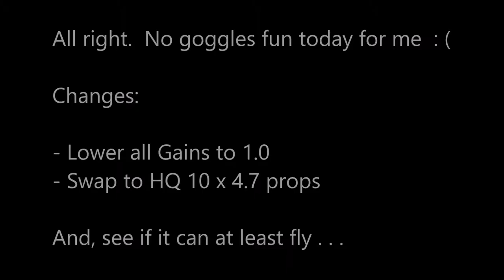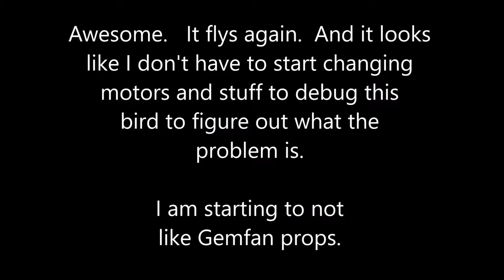TBS Discovery - Props and Gains - The Bear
TBS Clone (Reptile)
XAircraft SuperX FC v.1.08
No GPS - Attitude mode only
AimdroiX extended arms
T-Motor 3001 800kv motors
Lumenier 5200Mah 4S
Frsky L9R non-telemetry rCx
Frsky Taranis X9D+, XJT Module on OpenTx 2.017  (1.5 miles)

Testing Gains on XCope.  1.5 (ALL) and 1.0 (ALL)
Testing Props, both Gemfan and HQ props

Some times you Eat the Bear . . .
and Some times the Bear Eats You!

I can just hear Sam Elliot talking to 'the Dude' in the Big Loboski . . .

Well, I went out on this day to have a fun fly.  Friday afternoon, knocked off work early and I could not wait to try goggles flying again.  After the last flight, and motor rebuild / cleaning we were a bit nervous about the birds ability to fly smoothly again.  So, I went to a place where I could take more chances.  Solid ground, and no water involved.  The setup:

Props:   Gemfan carbon nylon 11x5
Gains:   1.5 for ALL four of them, using XCope

After spending a full 2 hours balancing these props on my new DuBro Tru-Spin balancer; half hour for each blade, I felt real confident about putting these back on the bird.  These were the ones that I had on for the maiden flight, and the second testing session.  And they flew so badly that I thought I had built the quad wrong.  Well, it turned out to be nothing more than a prop balance issue.  You can see those videos if you go back a couple in the catalog.

Well, the result today was far from fun.  The shaking was now so exaggerated, that it was fully wobbling the whole quad!  It was un-fun, un-safe, and practically un-flyable.  I had to get it on the ground right away or else.  And that was not easy.   No damage done though and I was happy about that.

I was upset.  In our last video I had something really weird happen on the quad and it did an unexpected 360 on me mid flight, and almost went down by itself.  Afterwards I pulled a motor apart and cleaned it up and put it back together.  But after this today?!?!  I was wondering if I needed to replace motors.  Did I wire the motor wrong?  Was it even spinning in the right direction (CCW)?  So, I forgot about having fun, and took it all home to testing.  I had a laptop and tools back at the house.  Well, after going over it fully and testing stuff, everything looked just fine.  I was starting to worry.  I have had so much go wrong with the build.  I am really learning on this bird.  So, I wanted to take it back out.  But before, I wanted to fit it with components and settings that I felt were close to the same that I had it set to on my last flight:.

Props:   HQ Carbon Nylon 10 x 4.7 slow fly props (balanced)
Gains:   Back to 1.0 for ALL four of them.

Then I brought the quad back out.  This time no goggles.  No fun.  I had to see if this thing could even fly again.  Had to see if I had a bigger problem on my hands or not.  How could the Gemfan's be so bad?  Was it the props?  Did I have a motor issue?  Was the FC damaged?  I was confused.  I just don't have enough experience to know.

Well, as you can see, after taking it back out to a grass field next with these settings and HQ props, it flew just fine.  No problems.  I tried testing to see if there was any hint of an issue, but none show up.  Are the Gemfan props just this bad?  It might be the gains at 1.5, but I doubt it.  My next flight, I will put them back to 1.5, with the HQ props, and see the result.  That will eliminate all the variables.

But, at least we don't have to worry about the quad.  Funny, I started the day at another location at first.  I was going to fly over water.  Haha.  But better judgement got the best of me, because I had just rebuilt a motor.  So, I came to a place with terra firma.  This would turn out to be a good lucky call on my part.

EDIT:  After further testing (next video) I discover that 1.5 gain is too high for any of the 4 settings in the flight controller.  1.3 is the max for flight, especially with 5.0 pitch props.  I also discover that Gemfan props are total crap, and the major contributor to the failure experienced today.  No matter how much time I spend truing them on the bench I have to put the gains all the way down to 0.5 to even be able to fly them without major wobbles.  I wish I knew if the problem was the Gemfans or my sanding technique.  At any rate, I don't have this issue with the HQ props at all.  They are smooth, and I have a wide range in the FC to adjust the gains, and the HQ props just seem to be OK with it, giving very little vibrations at all.  I wish I knew the problem, since I have spent so much time balancing the Gemfan props to where they are absolutely perfect on the DuBro balancer.

Artist:  Tosca
Album:  Opera
Track:  Buona Sarah